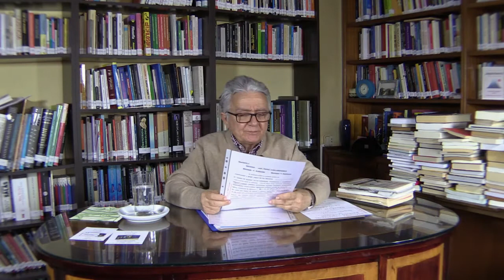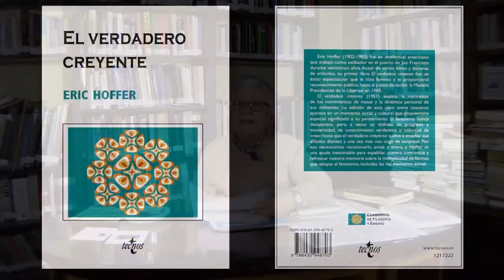¿Derechos por... "ismos" o por Naturaleza?.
Choque y juego entre posiciones supuestamente opuestas  e incompatibles:  ¿Derechos ciudadanos o Derechos Humanos?. ¿Patriotismo o Cosmopolitismo?. ¿Generación mítica o Naturaleza contingente evolutiva?. ¿Yo o los Otros?.